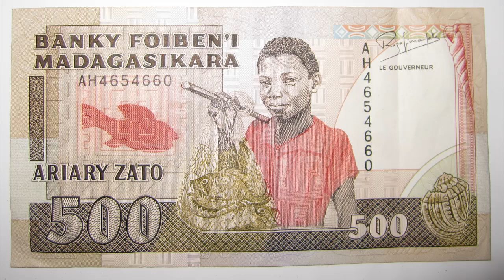Travel to Madagascar | moving to the Madagascar | walking in Madagascar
Facts About Madagascar
बरमूडा जाने से पहले इस वीडियो को देखें। बरमूडा जनकारी | Amazing And Shoking Facts About Bermuda

Amazing Facts And Urdu History And Documentary About Madagascar

ˍˍˍˍˍˍˍˍˍˍˍˍˍˍˍˍˍˍˍˍˍˍˍˍˍˍˍˍˍˍˍˍˍˍˍˍˍˍˍˍˍˍˍˍˍˍˍˍˍˍˍˍˍˍˍˍˍˍˍˍˍˍˍˍˍˍˍˍˍˍˍˍˍˍˍˍˍˍˍˍˍˍˍˍˍˍˍˍˍˍˍˍˍˍˍˍ

ˍˍˍˍˍˍˍˍˍˍˍˍˍˍˍˍˍˍˍˍˍˍˍˍˍˍˍˍˍˍˍˍˍˍˍˍˍˍˍˍˍˍˍˍˍˍˍˍˍˍˍˍˍˍˍˍˍˍˍˍˍˍˍˍˍˍˍˍˍˍˍˍˍˍˍˍˍˍˍˍˍˍˍˍˍˍˍˍˍˍˍˍˍˍˍˍ
       Facts About Madagascar